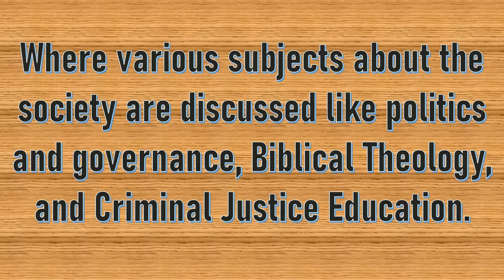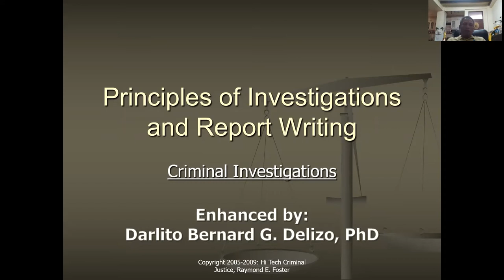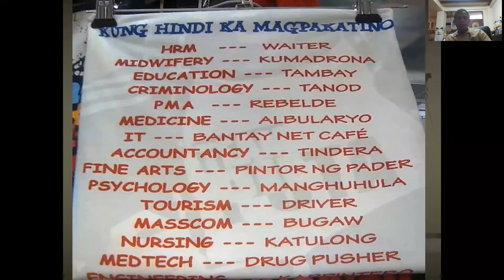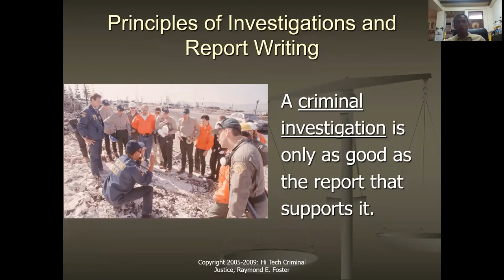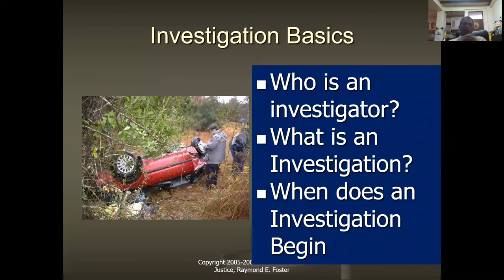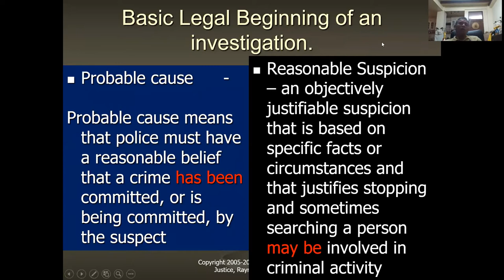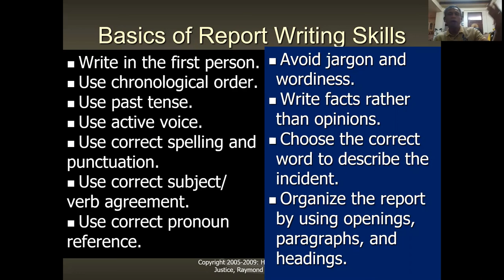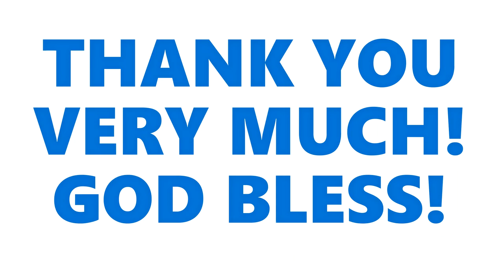TECHNICAL REPORT WRITING PART 1